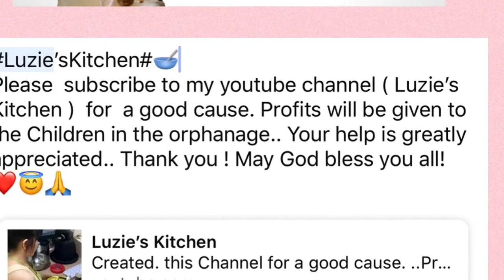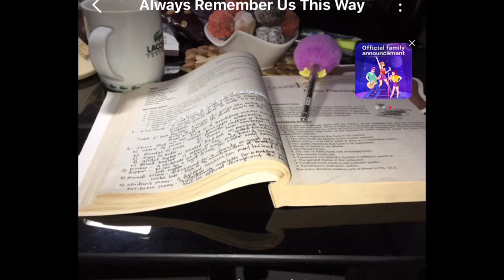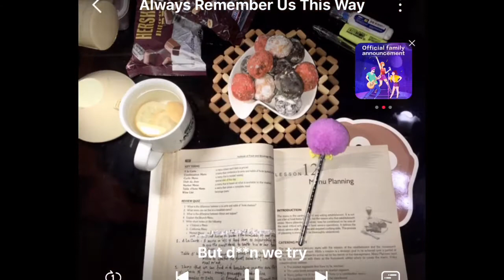ALWAYS REMEMBER US THIS WAY ❤️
My own rendition 👩‍🍳❤️

Luzie’sKitchen#🥣
Profits will be given to the Children in the orphanage.. 😘😘😘❤️😇👇👇👇👇👇👇👇👇👇👇👇👇👇

Every situation in life is just a temporary , So when things get rough, always remember moments filled with all the love, love that’s more than what your heart could handle, and it was the best feeling ever. Always look forward to better days ahead...